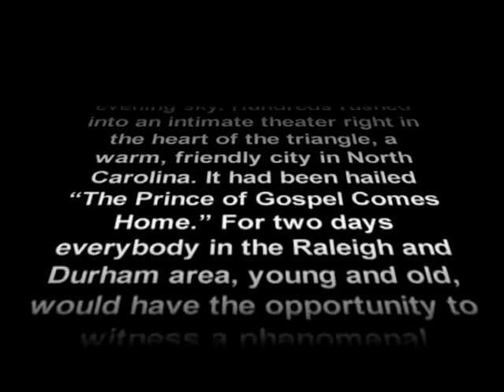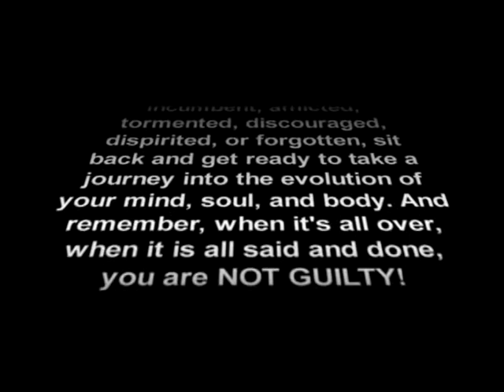Thou Art Worthy - John P. Kee, "Not Guilty...The Experience"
The New Life Community Choir featuring John P. Kee "Not Guilty...The Experience" DVD Release Date:01/30/2007. John P. Kee uses both songs and stories to share his message about the power of faith in Jesus Christ in this concert video, which features Kee performing his extended album Not Guilty -- The Experience with the New Life Community Choir. Selections include "You Blessed Me," "Grateful," "I Believe," "What's the Verdict," "Rhema Word," and many more.

Tracklist:
1.Thou Art Worthy
2.I'll Bless Your Name
3.I Do Worship
4.Rain On Us
5.Rhema Word
6.My Healing
7.Sovereign
8.Wedding Song (Concept Video)
9.I Believe
10.Jesus
11.Changed Me
12.Grateful
13.Not Guilty